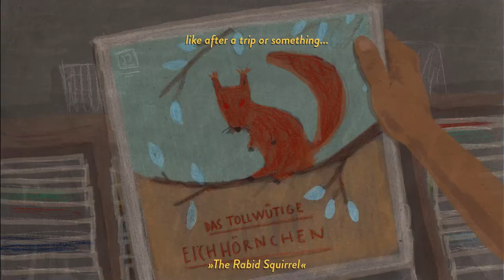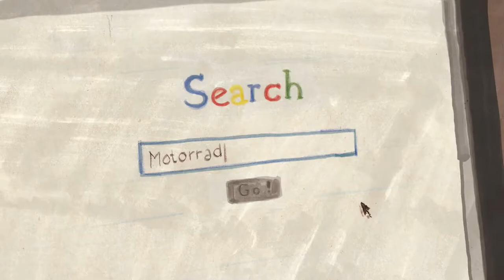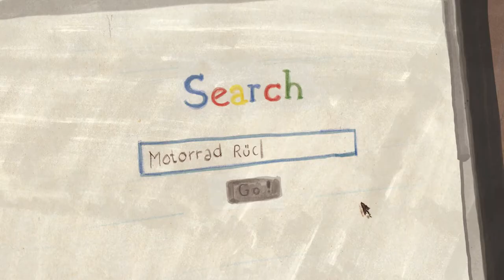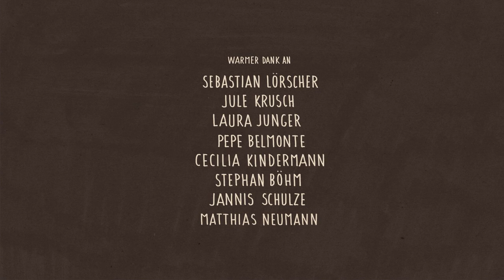ROADTRIP - Animated Shortfilm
Roadtrip (2014) | with english subtitles

Julius can't sleep. To get his head empty he decides to go on a roadtrip, but somehow he can't manage to leave.
A hand drawn film about failure, insomnia, a red motorbike, whisky bars, the desolateness of Berlin (even in summer) and waterproof socks.

*Nominated for the German Short Film Award*

Festival Highlights 2015
Annecy *Junior Jury Award* / SXSW / Clermont-Ferrand / Moscow Int'l Film Festival / IndieLisboa /
Primanima *Special mention* / SICAF / Brussels Short Film Festival *Next Generation Audience Award*
Triesete Film Festival / Premiers Plans Festival / GoShort / Interfilm Berlin

with the voices of:
Sven Scheele
Daniela Schulz
Elmar Gutmann

and
Alexander Küsters
Sebastian Lörscher
Cecilia Kindermann
Jan Spänhoff

Story & Animation:
Xaver Xylophon

Screenplay:
Xaver Xylophon & Ariana Berndl

Sound Engineer Dialogue Recording:
Jonas Pohl

Sound Post Production:
OTO Studios

Sound Engineer & Sound Designer:
Max Hachemeister

Foley Artist & Sound Editor:
Christian Heiter

Sound Engineer & Sound Editor:
Martin Burkard

Additional Sounddesign:
Kilian Teichgräber

Music "I can't sleep without you":
Xaver Xylophon

Advisor:
Professor Nanne Meyer

Subtitles:
Andronike Roedel